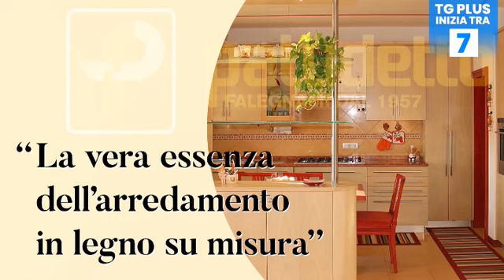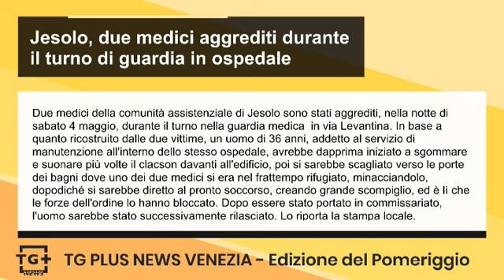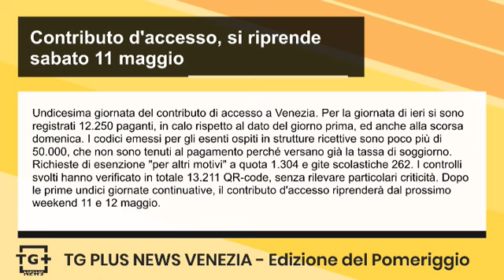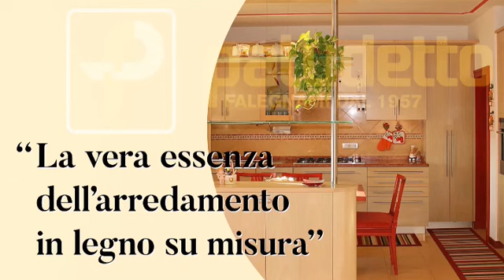Jesolo, due medici aggrediti durante il turno di guardia in ospedale - TG Plus NEWS Venezia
Due medici della comunità assistenziale di Jesolo sono stati aggrediti, nella notte di sabato 4 maggio, durante il turno nella guardia medica  in via Levantina. In base a quanto ricostruito dalle due vittime, un uomo di 36 anni, addetto al servizio di manutenzione all'interno dello stesso ospedale, avrebbe dapprima iniziato a sgommare e suonare più volte il clacson davanti all'edificio, poi si sarebbe scagliato verso le porte dei bagni dove uno dei due medici si era nel frattempo rifugiato, minacciandolo, dopodiché si sarebbe diretto al pronto soccorso, creando grande scompiglio, ed è lì che le forze dell'ordine lo hanno bloccato. Dopo essere stato portato in commissariato, l'uomo sarebbe stato successivamente rilasciato. Lo riporta la stampa locale.

Due sigle sindacali hanno comunicato la propria adesione allo sciopero nazionale di 24 ore dei lavoratori dei trasporti dichiarato per oggi, lunedì 6 maggio , al quale, conseguentemente, potrebbe aderire il personale della società Actv. Lo sciopero potrà quindi interessare i servizi navigazione, automobilistici, tranviari.  Tra le motivazioni dello sciopero, le richieste di aumento salariale di 300 euro, di riduzione dell’orario di lavoro da 39 a 35 ore settimanali, a parità di salario e riduzione del periodo di guida del nastro lavorativo per gli autisti e di adeguamento delle tutele sulla sicurezza e salute nei luoghi di lavoro, nonché per gli utenti del servizio di TPL.

Undicesima giornata del contributo di accesso a Venezia. Per la giornata di ieri si sono registrati 12.250 paganti, in calo rispetto al dato del giorno prima, ed anche alla scorsa domenica. I codici emessi per gli esenti ospiti in strutture ricettive sono poco più di 50.000, che non sono tenuti al pagamento perché versano già la tassa di soggiorno. Richieste di esenzione "per altri motivi" a quota 1.304 e gite scolastiche 262. I controlli svolti hanno verificato in totale 13.211 QR-code, senza rilevare particolari criticità. Dopo le prime undici giornate continuative, il contributo d'accesso riprenderà dal prossimo weekend 11 e 12 maggio.

A maggio il grande ciclismo è protagonista a Mirano, che si vestirà di rosa per una serie di eventi che festeggeranno il passaggio della tappa n. 18 del Giro d’Italia “Fiera di Primiero – Padova”, giovedì 23 maggio, che transiterà per piazza Martiri, Scaltenigo e Ballò. Per preparare questi eventi sportivi e accoglierli nel migliore dei modi sono stati organizzati diversi appuntamenti. Tra questi: due mostre, due presentazioni di libri  e una pedalata aperta a tutti. Potete leggere il programma nel nostro sito Notizieplus.it.